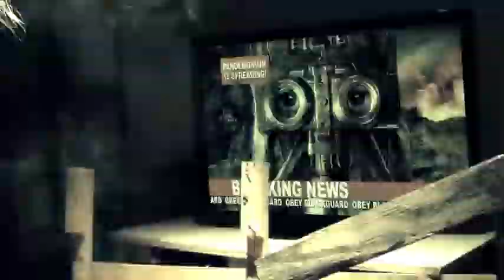Blackguard 'Firefight' Music Video